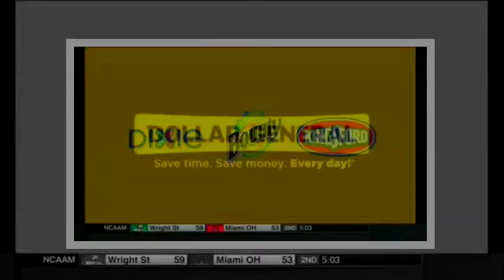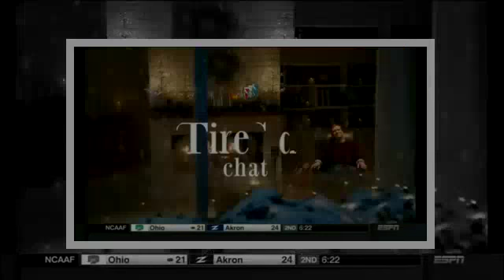Duke vs Michigan State 11/14/2017 | College Basketball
Duke vs Michigan State 11/14/2017 | College Basketball Highlight. State Farm Champions Classic: Duke vs. Michigan State Two of the top universities in the country go head-to-head as the Spartans host the Blue Devils. Duke i... . Video Title #1 Duke vs #2 Michigan State 11,14,2017 | College Basketball .

== Sportainment Channel ==